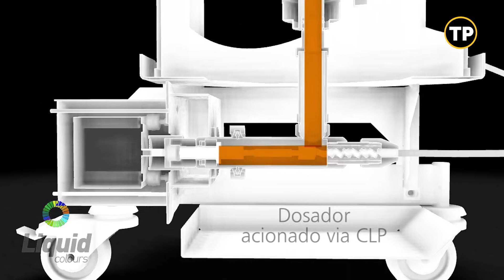In Company na Liquid Colours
Endereço: AV. LUIZ ALEXANDRE DE OLIVEIRA, 112
JD. ALTO DAS PALEMEIRAS, LEME/SP – CAIXA POSTAL: 125

Quer falar direto com a Talk Plast, clica no link e chama no Whatsapp

TalkPlast